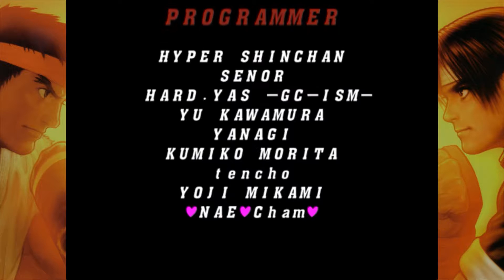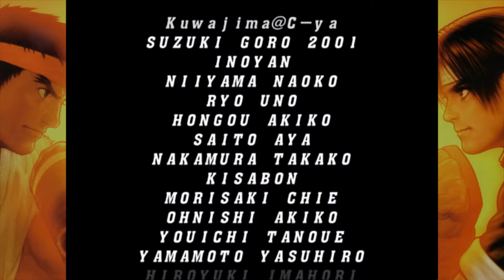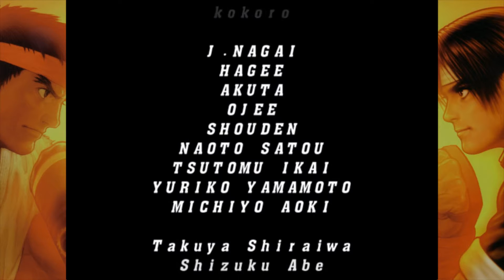Capcom Vs Snk 2 Eo - ShadowPlay Nvidia Test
A quick arcade mode for testing the ShadowPlay Nvidia recording.

...and happy 15th anniversary, CvS !

 I'm using the Gamecube version of CvS2Eo with the Dolphin 4.